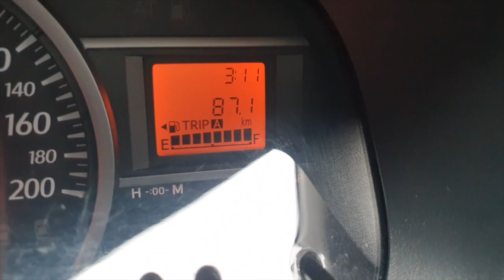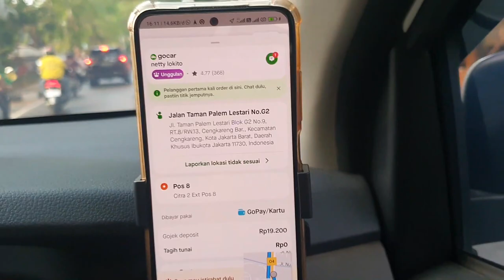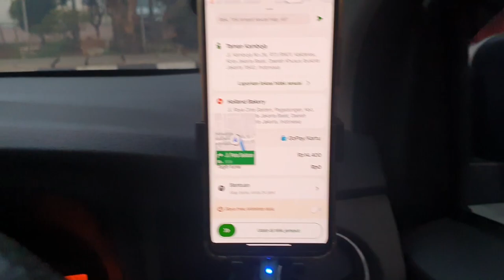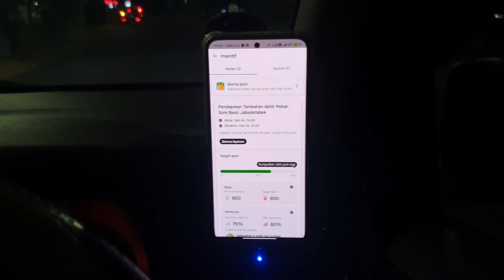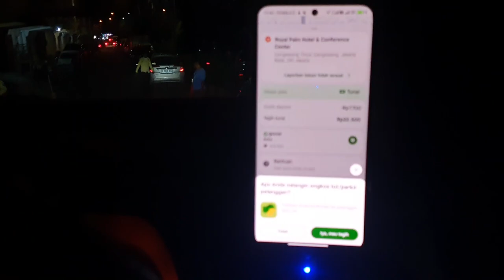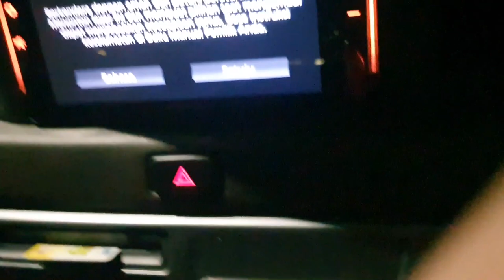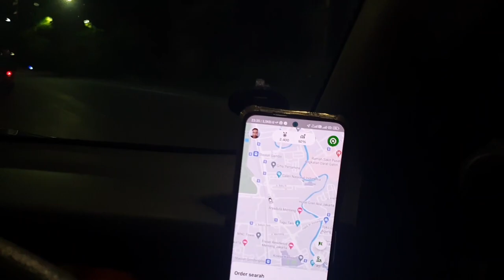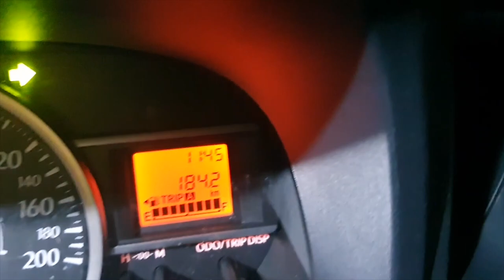TRIK TUPO ARGO RECEH GOCAR ‼️ GACOR INSENTIF BERLIMPAH ‼️ Penghasilan Gocar Part 2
Halo guys semuanya salam satu aspal, di video kali ini saya akan live on Bid di area Jakarta tepatnya pada akhir pekan kira-kira dapat berapa ya satu hari on Bid, ditambah lagi tutup poin dan bonus insentif dari go-jek Oke stay tune terus dan jangan lupa like dan subscribe..